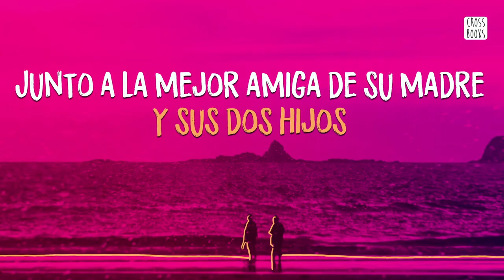"El verano en que me enamoré" - Jenny Han